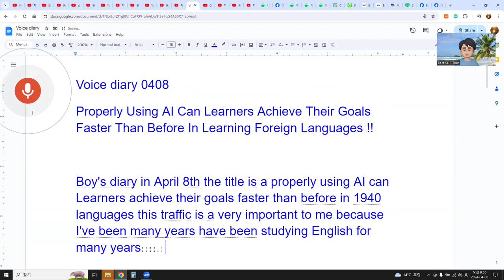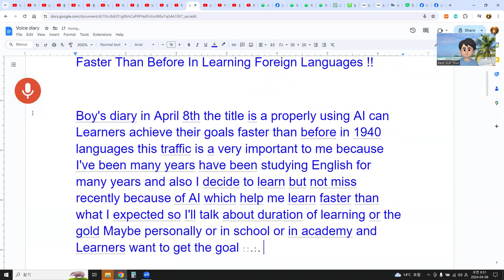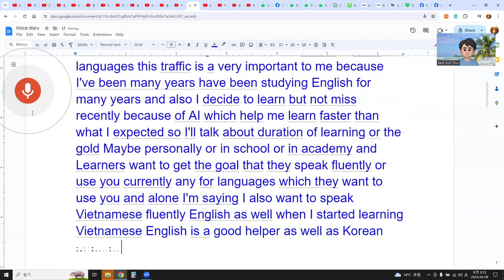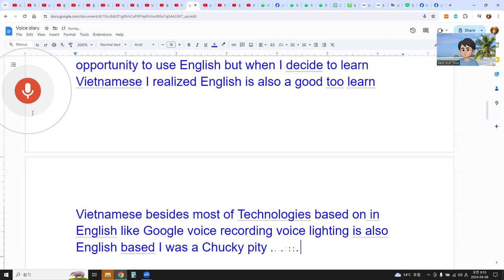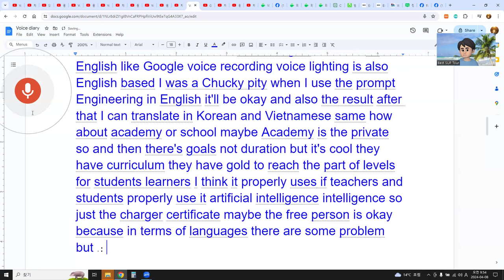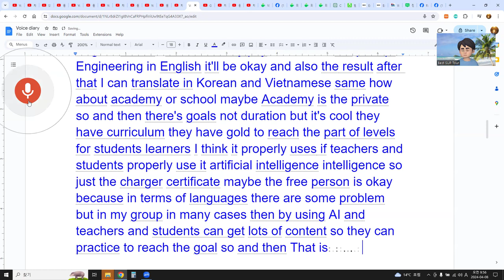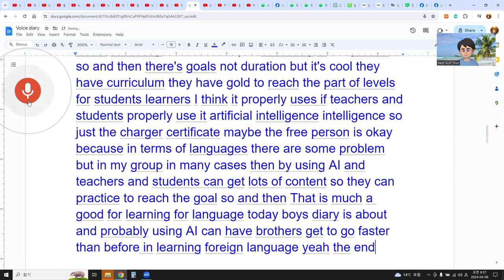Voice diary 0408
Properly Using AI Can Learners Achieve Their Goals Faster Than Before In Learning Foreign Languages !!